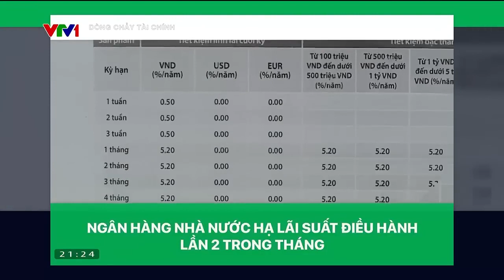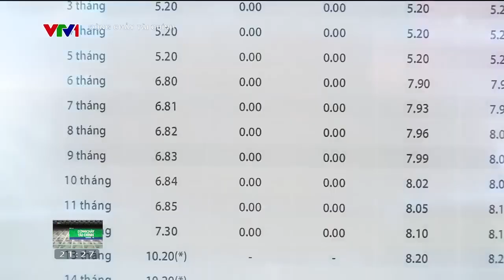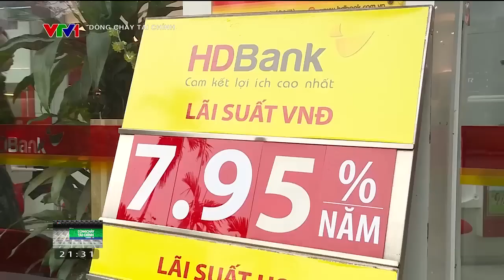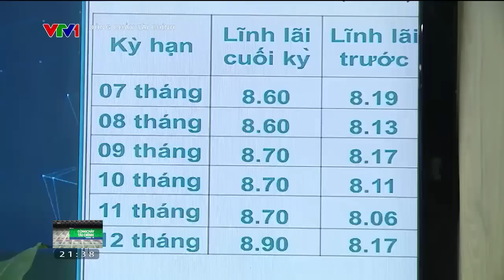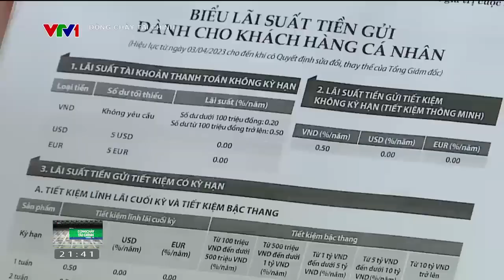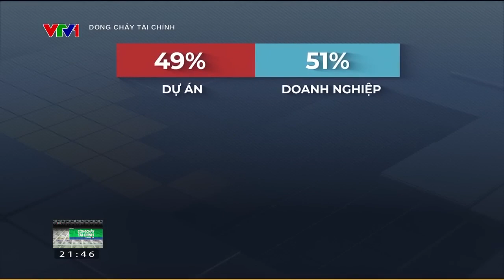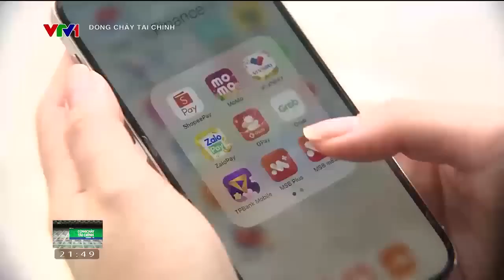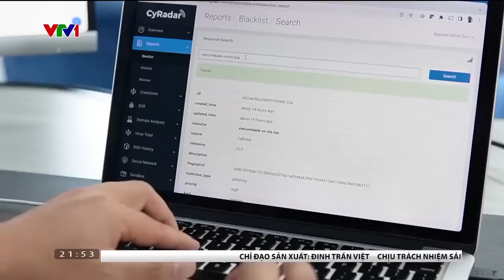[VTV1 DCTC ngày 8/4/2023] Các ngân hàng đồng loạt giảm lãi suất tiền gửi